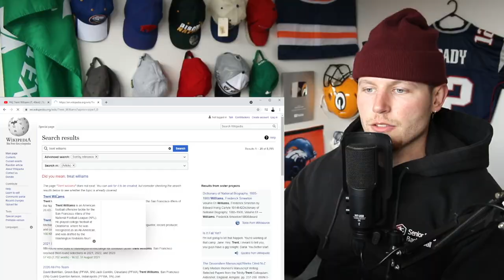Rugby Player Reacts to TRENT WILLIAMS (OT, San Francisco 49ers) #42 The Top 100 NFL Players of 2021!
In this video I take a look at TRENT WILLIAMS who is an OFFENSIVE TACKLE for THE SAN FRANCISCO 49ERS and is now officially ranked number 42 on the list of The NFL's Top 100 Players of 2021!

Returning from a year-long hiatus, Williams looked rejuvenated in 2020, and the 49ers handily rewarded the imposing left tackle by making him the highest-paid OL in NFL history. The performance that preceded the payday was flat-out dominant: per PFF, Williams played 957 snaps and allowed 19 pressures while grading out as the league’s best run-blocking tackle. Needless to say, the eight-time Pro Bowler is on another level, and the Niners offense stands to keep benefitting immensely from his presence.